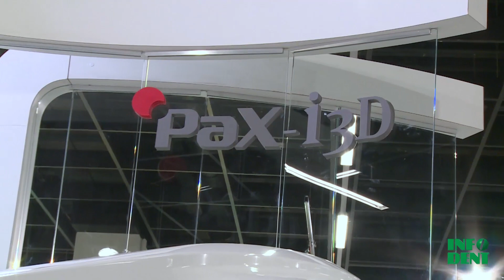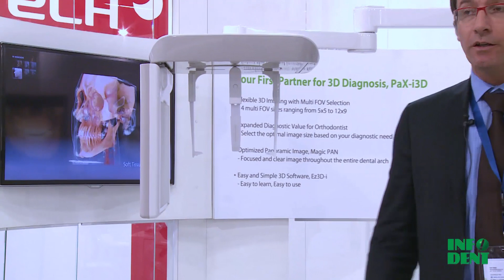Vatech PaX-i3D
Sistema 3 in 1.
Tomografia a raggio conico
Panoramica Digitale
Cefalometria

Formato Multi FOV

Tecnologia avanzata per Cefalometrie One Shot

Commutazione automatica dei sensori